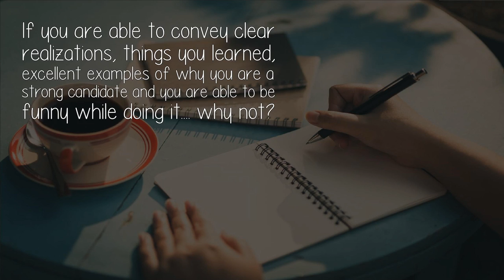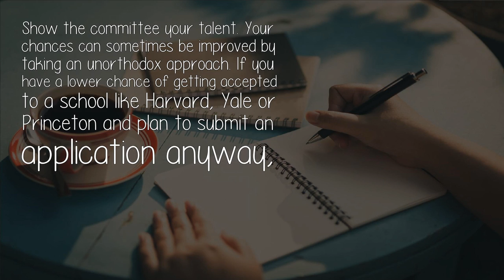Is It A Bad Idea To Write Intentionally Humorous Essays When Applying To Elite Colleges?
A friend once told me when I was going to an interview, 'Don't worry. They want to like you.' That always guides me when in doubt about what to do. Am I able to share the best of me and